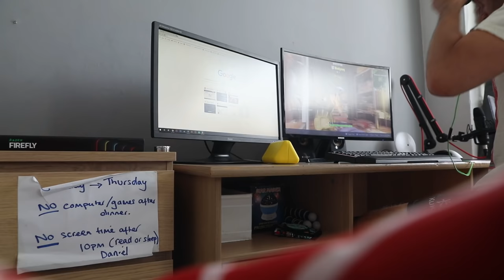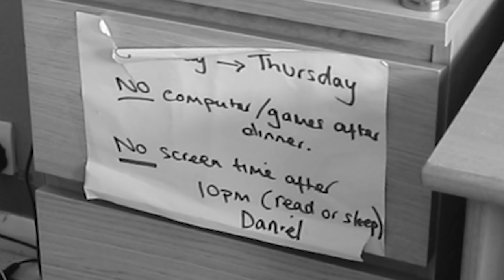FORTNITE HAS RUINED MY LIFE!!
Hey Guys! I don't know if you're like me, but I'm so addicted to Fortnite!!